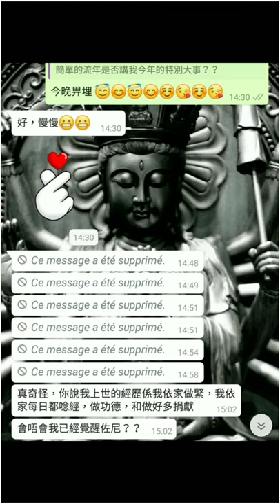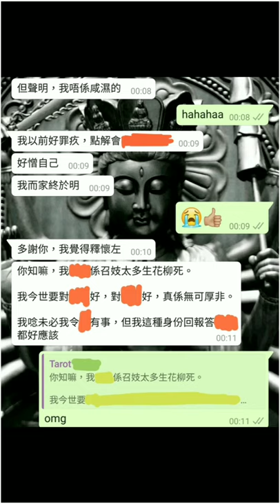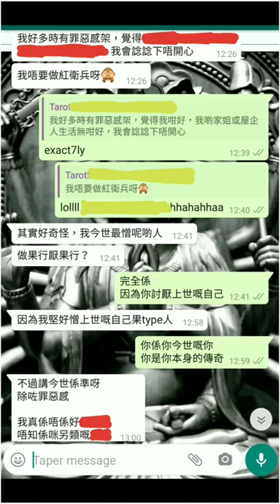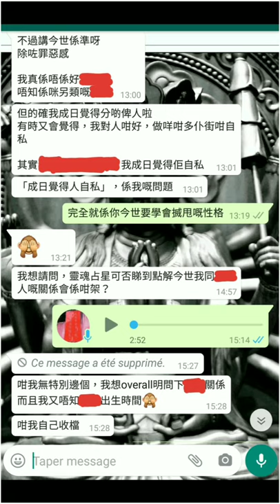塔占暖男一片解釋三項服務 👉 西洋占星術 個人星盤 性格分析 ⭐ 靈魂占星 業力占星 演化占星 因果報應 靈性成長 ⭐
早於 2003 年接觸塔羅；2011-12 留學法國，幸遇馬賽派及傳統歐式星卦大師，入室後大躍進啟悟，故更通曉古典西洋及正宗靈魂占星，唔會話你係外星人，或者一味叫你去修行！月亮合南十字座十字架二，八字更滿盤大水，天職早註定為玄學命理。訪問合作包括傲騏媒體、LIFE & beauty、光域娛樂、Group Buyer、香港婚活、Stars HK UTO、LEN 商會、怪壇節目 【怪壇異點靈】 驚世大預言人氣嘉賓等